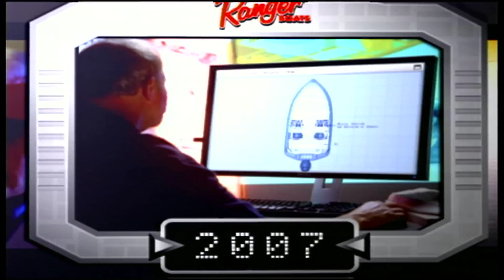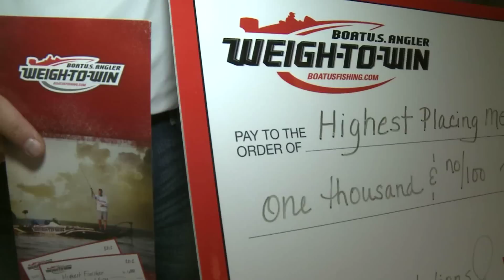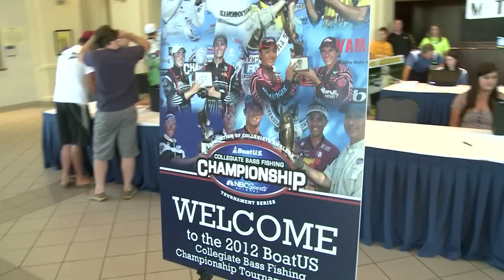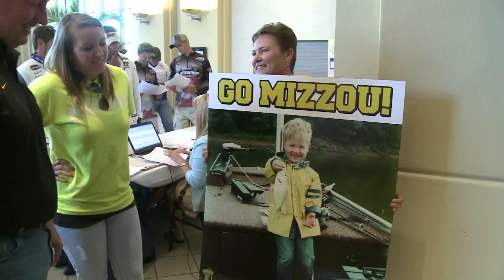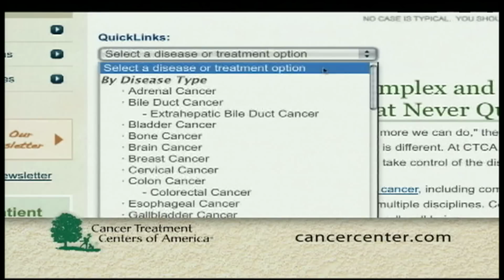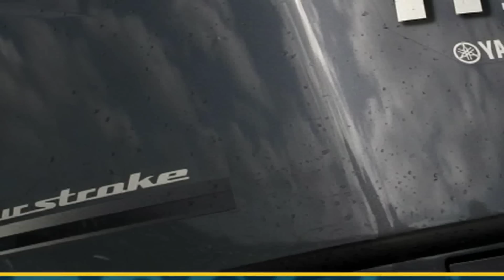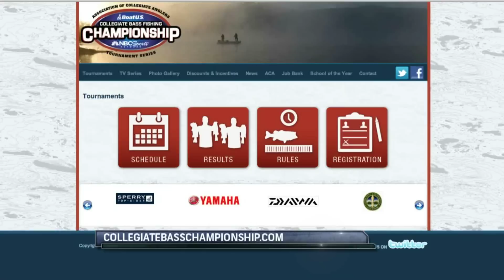CBFC Series- 2012 Championship Day 1